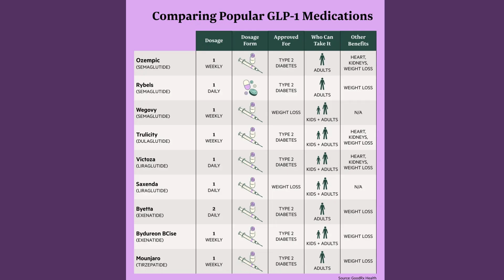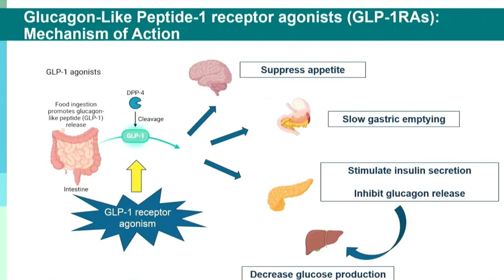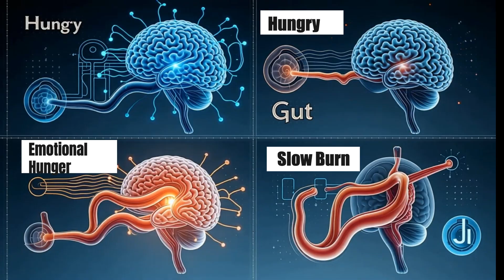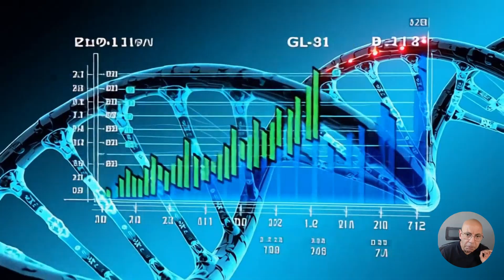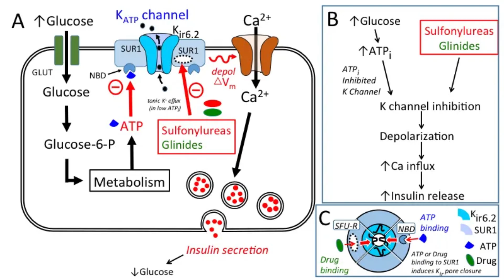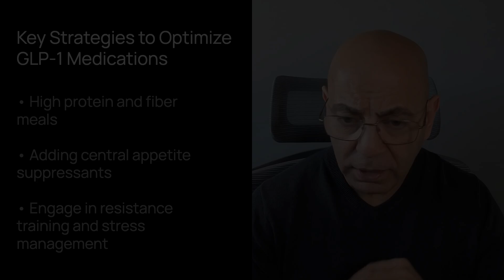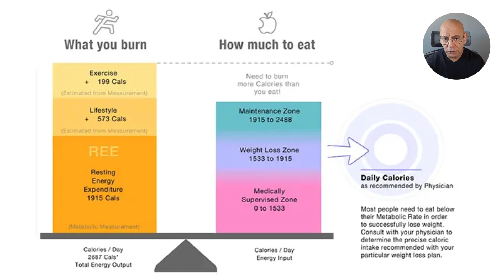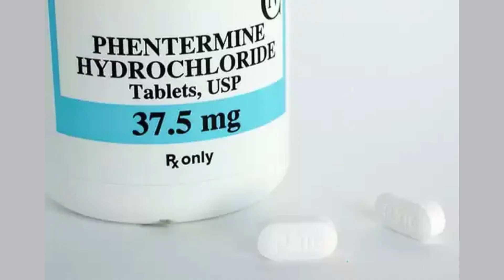Ozempic Not Working? Why 25% See No Weight Loss (Fix This)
1 in 4 people on Ozempic lose almost NO weight—discover the 4 obesity phenotypes that explain why GLP-1 medications fail and the exact protocol to fix it.
One in four patients see minimal results on GLP-1 medications like Ozempic, Wegovy, Mounjaro, and Zepbound—losing less than 5% body weight even after months of treatment. If you're struggling with GLP-1 non-response, this isn't your fault. In this video, I reveal the four obesity phenotypes that determine your response, the genetic factors that predict outcomes, and give you a complete 3-phase action plan to optimize your results whether you're a patient or provider.
⏱️ TIMESTAMPS:
00:00 Introduction: The 25% Non-Responder Problem
01:16 The Surprising Data on GLP-1 Non-Responders
02:33 Why GLP-1s Work (And Why They Don't)
03:54 The 4 Obesity Phenotypes: Your Blueprint
06:21 Genetics That Predict Your Response
08:06 Phase 1: Confirm True Non-Responder Status
10:04 Phase 2: Identify Your Phenotype
10:56 Phase 3: Adjust Your Strategy
14:42 Your Action Plan

🎯 IN THIS VIDEO:
✓ Why 25% of patients see minimal weight loss on Ozempic, Wegovy, or Mounjaro—and how to identify if you're a non-responder
✓ The 4 obesity phenotypes (hungry brain, hungry gut, emotional hunger, slow burn) that determine your GLP-1 response
✓ Your complete 3-phase action plan to optimize results, including phenotype-matched strategies and when to escalate therapy
📖 RESEARCH CITED:

Select Trial (Nature Medicine) — Average 10.2% weight loss with massive individual variation
Mayo Clinic Phenotype Studies — Hungry gut phenotype: 6.4% loss vs hungry brain: 3.3% loss on Liraglutide
NBEA Gene Research — 50% higher non-responder risk with certain genetic variants

💎 BECOME A MEMBER — $10/Month
What You Get:

Monthly Live Q&As with Dr. Hashmi
Complete Show Notes & Scientific References
Exclusive SELF Principle Resources
Behind-the-Scenes Access & Priority Topics
Private Member Community

💬 Which phenotype sounds most like you? Type 1 for hungry brain, 2 for hungry gut, 3 for emotional hunger, or 4 for slow burn. I'm tracking responses to create better content for you!